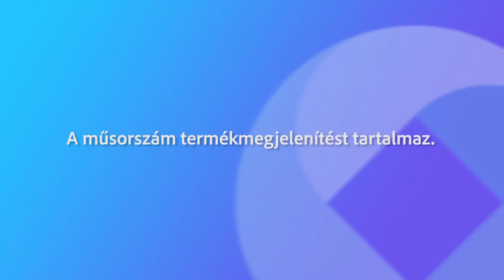240408 Fehérvári Beszélgetések Nagy-Kalmár Szilvia